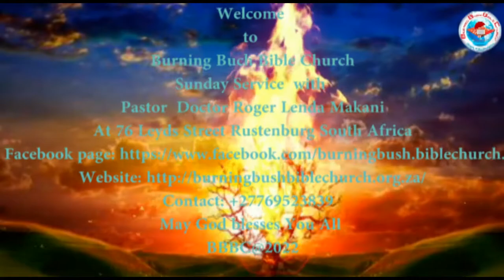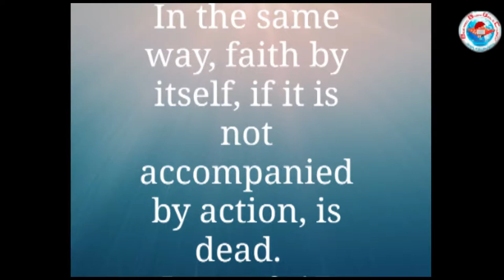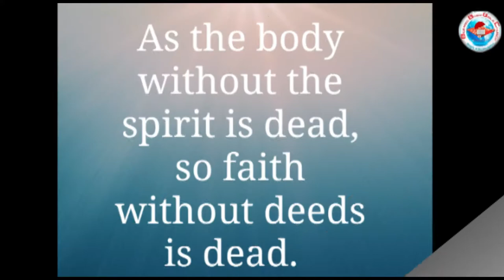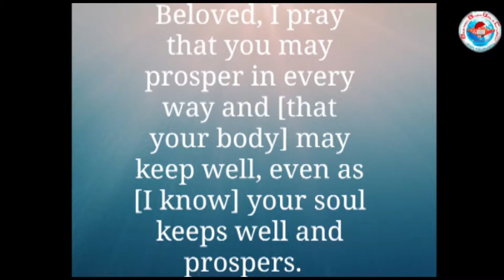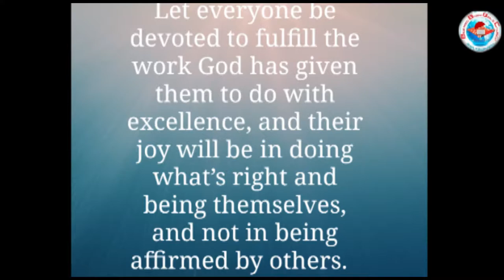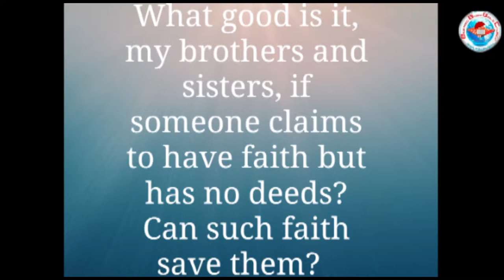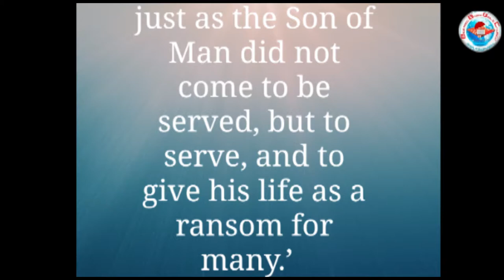Buring Bush Bible Church Sunday Service 16-10-2022 with Pst. Roger Makani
BBBC@2022